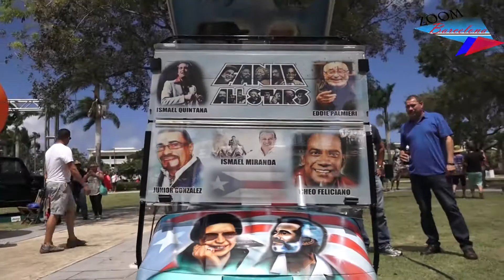Día Nacional de la Salsa 2016